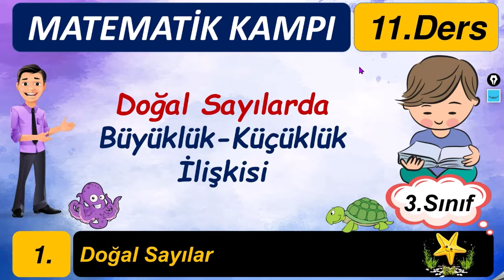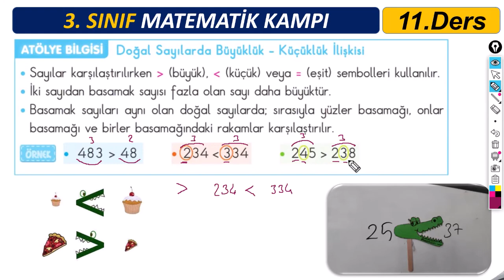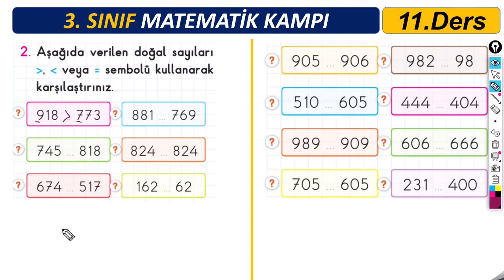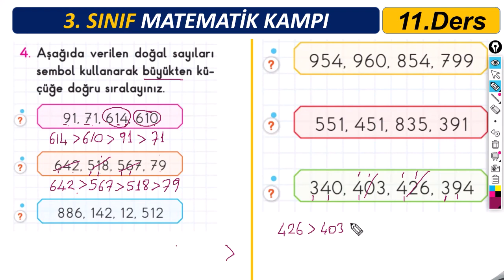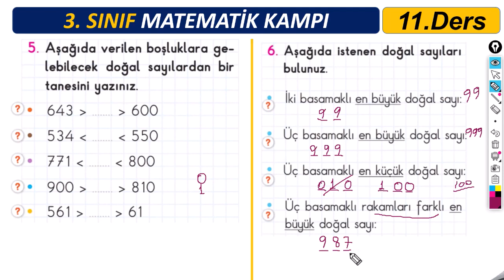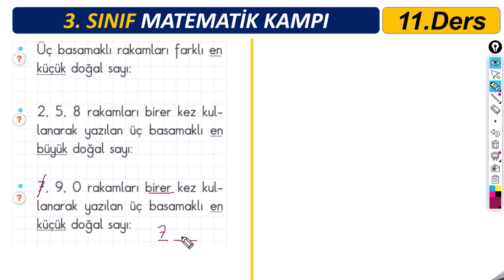3.Sınıf Matematik 11. Ders : Doğal Sayılarda Büyüklük-Küçüklük İlişkisi